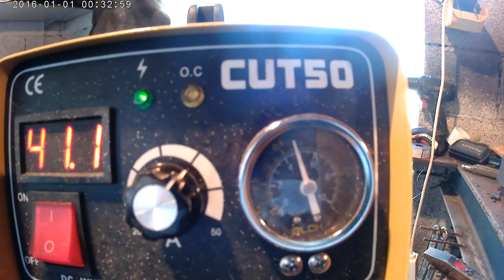21# Découpeur Plasma Cut 50 / Plasma Cutter Made in China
je vous fait découvrir mon découpeur plasma Chinois dans cette vidéo, honnêtement vue sont faible prix et les 3 fois dans l'année ou je m'en sert, je trouve que c'est un bon compromis

Découpeur Plasma: Euroeshop Cadeau Noël 220V 10-50A 50 ampères Air Inverter plasma Cutter gamme actuelle Fraise Machine de découpage CUT50